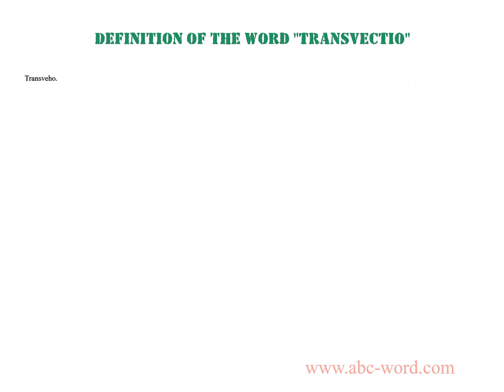Definition of the word "Transvectio"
you will find full information about this word "transvectio".
From the video you will learn the definition for the word transvectio. The lexical meaning of the word transvectio. What does the word transvectio mean? And much, much more...